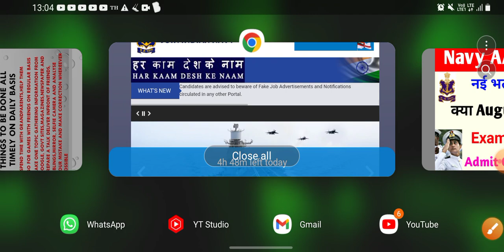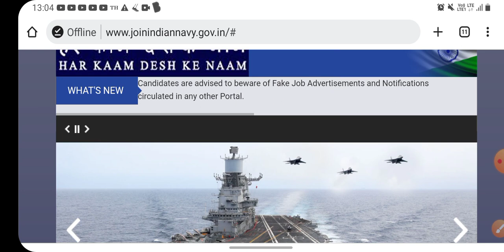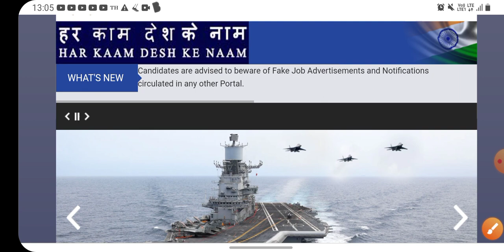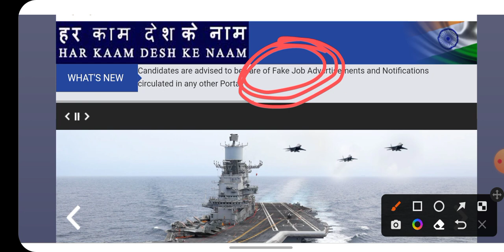Navy AA SSR Form Apply Online 2022 | Navy August Batch Cancelled? | Online Exam या % | New Update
indian navy ssr aa new vacancy 2022
navy aa ssr next vacancy 2022
navy aa ssr online form 2022
navy aa ssr new vacancy
navy aa ssr form apply online
navy aa ssr new vacancy august 2022 batch navy ssr new vacency
navy ssr aa form
navy ssr aa form 2022
navy ssr aa exam date 2022, navy ssr aa exam date 2021

Keep Studying
Be Safe

                            FASTRACKDEFENCE
                               JAI HIND